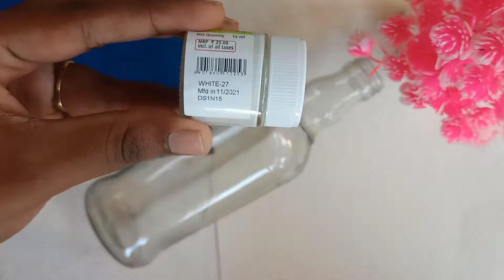Love themed bottle art | Valentine's day bottle art | DIY bottle art | SHYNU'S WORLD